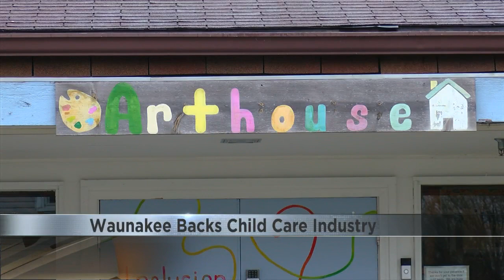Waunakee sets up to $85,000 aside to bolster child care industry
On Monday, the village board voted unanimously to establish a fund from which the community will be able to send one-time payments to local child care providers. The money is federal funding the government gave municipalities to mitigate the effects of the COVID-19 pandemic.

The cash must be used by the end of the year, and it will not be renewed.

The program is intended to mirror a state initiative, Child Care Counts, that distributed federal subsidies to daycares and early childhood education centers. Congress allowed funding for the program to expire.

The last payments will go out in the coming months, leaving child care providers concerned about the difficult choices they may soon face.